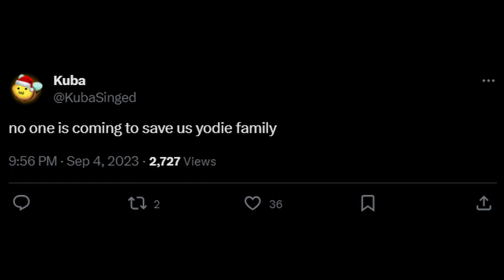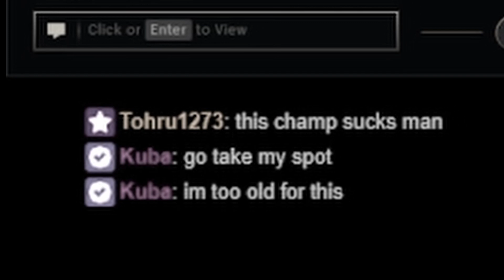SINGED MONTAGE 2 | ANOTHER LOVE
My second attempt at a montage, enjoy :)